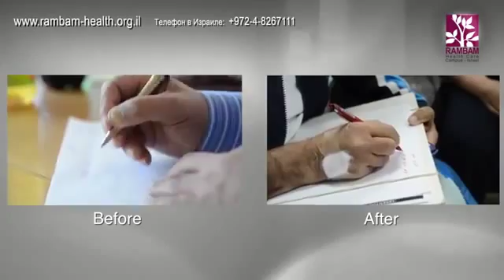ФУЗ - инновационное лечение тремора в Рамбам, Израиль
Процедура, проведенная на этой неделе специалистами больницы «Рамбам» была очень похожа на фантастическую сцену. В кабинет МРТ вошел пациент 73 лет, преуспевающий бизнесмен, который в течение последних 15 лет страдал тремором, негативно влияющим на его функциональные способности и качество жизни. Пациент поступил с сильной дрожью в правой половине тела. Он не был в состоянии выпить из стакана, без того, чтобы не расплескать его содержимое. Тремор затрудняли его работу. Из-за дрожания рук его почерк был неразборчив. За день перед процедурой пациента попросили написать на листе короткое предложение. Он очень старался, но надпись растянулась на весь лист и прочитать написанное было невозможно. Через два часа после начала процедуры пациент поднялся с аппарата МРТ .  Читать дальше